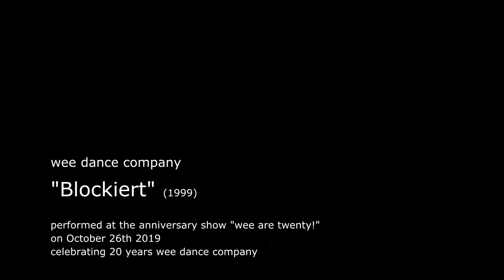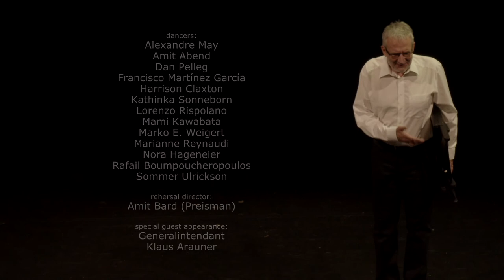wee dance company / Blockiert (2019)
The short piece "Blockiert" ("blocked") could be described as variations on the theme "back to square one": yearning to be in a different place, yet never being able to leave where one is. It premiered in wee dance's debut in 1999 at the Tanztage im Pfefferberg in Berlin. Originally a trio, we have since enjoyed reshaping the piece for casts of 5 up to 14 dancers. For 20 years the piece has still never lost its charm.

The piece has been performed as a part of different programs, amongst other places, at the Edinburgh Fringe Festival, the Holland Dance Festival / The Hague, Limassol / Cyprus, Chicago / USA, Svetvinčenat / Croatia, in 4 Israel cross country tours, and as the opening piece of the very first "Lucky Trimmer" dance performance evening in Berlin.

This recording was made at the anniversary show "wee are twenty!" on October 26th 2019, celebrating 20 years wee dance company.

choreography: Marko E. Weigert, Sommer Ulrickson, Dan Pelleg
light and costume design: Marko E. Weigert
music: DXM; Comedian Harmonists; "A Walk to Caesarea" (aka "Eli, Eli" / "אלי, אלי", sung live, poem: Hannah Szenes / comp.: David Zehavi / arr.: Dan Pelleg)
dancers: Alexandre May, Amit Abend, Dan Pelleg, Francisco Martínez García, Harrison Claxton, Kathinka Sonneborn, Lorenzo Rispolano, Mami Kawabata, Marko E. Weigert, Marianne Reynaudi, Nora Hageneier, Rafail Boumpoucheropoulos, Sommer Ulrickson
rehersal director: Amit Bard (Preisman)
musical rehearsal assistance: Ewa Zacharczyk-Kowal
special guest appearance: Generalintendant Klaus Arauner

israeldance, 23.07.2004/ Giora Manor "Stick around for dessert …
and then comes 'Blockiert'. Although in German this title means 'blocked', this piece is in fact full of movement and is fascinating, and is performed outstandingly by the dancers. At last something with atmosphere, which is actually danced – the way dance should be… and it turns out that these dancers and choreographers can create excellent dance and perform it convincingly… 'Blockiert' – in spite of its title, flowing and open."

Marburger Neue Zeitung, Samstag, 29. Januar 2000 / Heike Döhn
"Dance filled with infectious lightness and pure power - The body as a well-mastered, virtuosic instrument, with which also small stories can be told... "

Berliner Morgenpost, Freitag, 17. September 1999 / Volkmar Draeger
"… the recently founded "wee dance company" managed to leap directly to the top. Witty and original, dynamically balanced and with an idea well thought through … Not a dry piling-up of movements, but rather high-standard dance, léger, supple, and musical"

Der Tagesspiegel, Montag, 6. September 1999 / Sonja Bonin
"… opening the "Dance Days in Pfefferberg", freshly founded mini-dance-troupe "wee dance company" practically swept the audience out of its seats with sheer enthusiasm. With all the pep one could wish for, with audacity, charm and a talent for acting … elaborately acrobatic and witty … with its contagiously exciting production, the small troupe celebrated a highly promising debut. We may consider ourselves lucky to have it in town"

Lausitzer Rundschau, 10. Dezember 1999 / Jan Selmons
"It all appeared so light and playful … The dancers showed refreshingly dynamic and unconventional dance-theatre. After a few moments the three dancers captivated the audience … Despite acrobatic interludes the piece still appeared to be an improvised game … Wee means small. What the dancers presented on Thursday evening at the Glad-House was, however, indeed grand"

Oberhessische Presse, Samstag, 29. Januar 2000 / Julia Lederer
"… the dance-trio 'wee dance company' repeatedly launched with its wonderfully ironic and mockingly exaggerated presentation … attacks at the audience's laugh-muscles … the company dancers … demonstrated through scenes of highly expressive dancing various possibilities to individually define the sense of life, or, rather, what would be the best way to do this."

Marburger Neue Zeitung, Samstag, 29. Januar 2000 / Heike Döhn (cont.)
" the three dancers romped across the stage with a contagious lightness, where they met playfully and cheerfully, repeatedly interrupting the flow of the dance just to pick it up again with nimbleness and agility which made the enormous physical achievement appear almost trivial. Almost becoming acrobatic, the three dropped their bodies on each other and interwove them, creating forms with always new and surprising volts."

Oberhessische Presse, Mittwoch, 2. Februar 2000 / Christina Eibisch
"Dan Pelleg, Sommer Ulrickson and Marko E. Weigert of the wee dance company presented perfect Modern Dance."

Giessen Allgemeine Zeitung, Mittwoch, 2. Februar 2000
"The Trio resembles one dancing unit. Each step, each single movement … The audience displayed its fascination with loud applause."